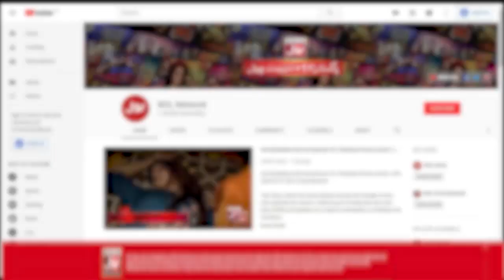Faysal Quraishi Show | 10 Ramzan Should Be Celebrated Mother Day| Muhammad Ali Shah|Ramazan Mein BOL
10 Ramzan Should Be Celebrated Mother Day | Sehr Transmission